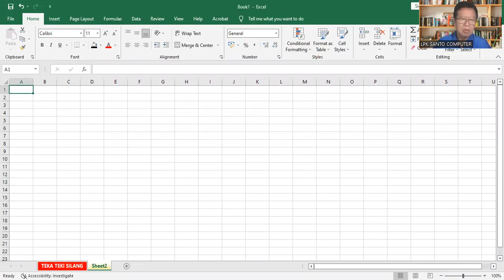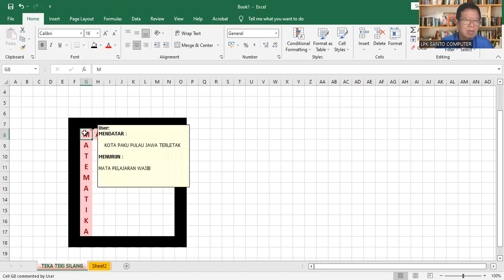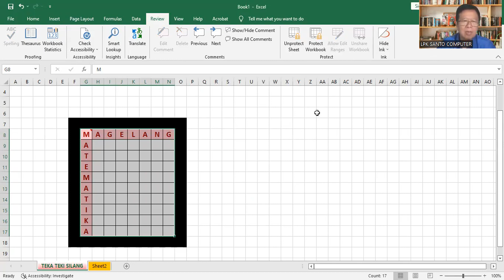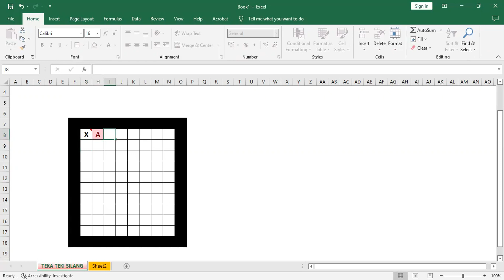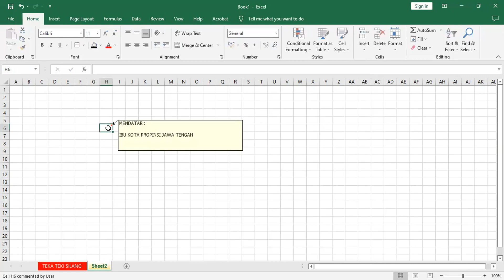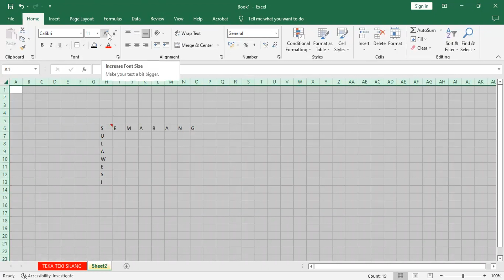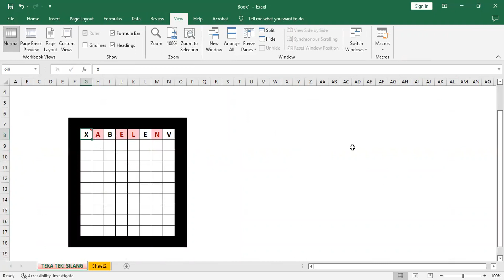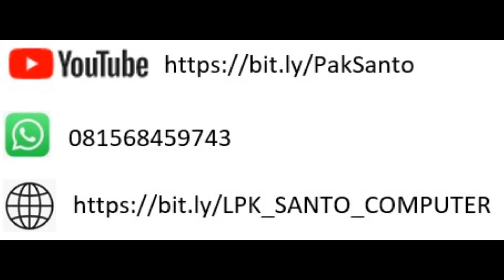SERI PELATIHAN EXCEL UNTUK PEMULA BAGIAN KE 29 – MELAYOUT TEKA TEKI SILANG – TTS (By : Pak Santo)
Video #29 ini berisi selingan - sekaligus mereview bahan pelatihan yang telah kita pelajari dari Video #1 s/d Video #28; sebagai simulasinya dengan MELAYOUT TEKA TEKI SILANG. Ikutilah video ini sampai selesai. Jika ada pertanyaan, silahkan kirim melalu WA : 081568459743; jika anda ingin berdonasi agar channel ini semakin berkembang silahkan kirim ke rekening BCA : 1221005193 A/N : SUSANTO HIDAYAT